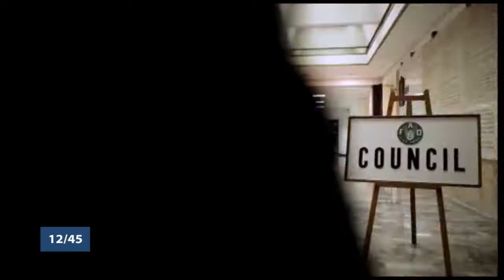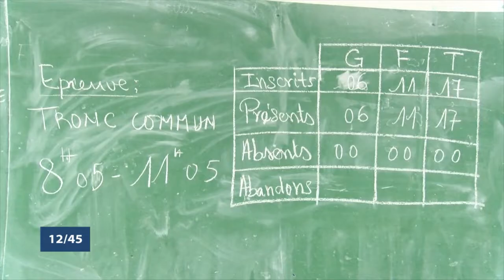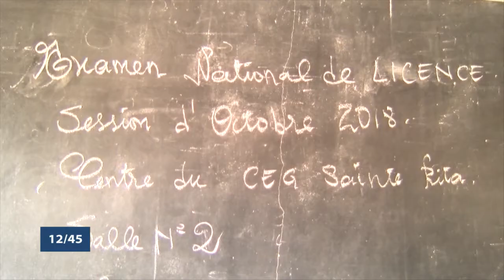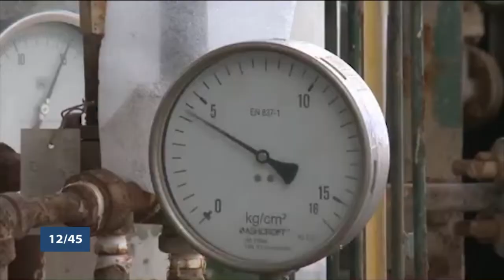Le 12 45 du mardi 16 octobre 2018 avec Amandine ANIAMBOSSOU